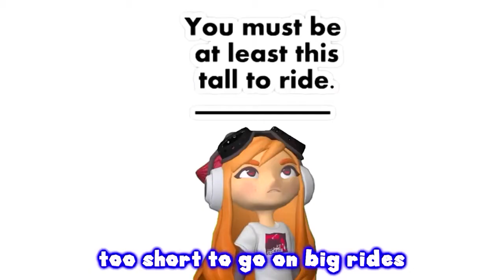SMG4 Sing-a-long: short and tall